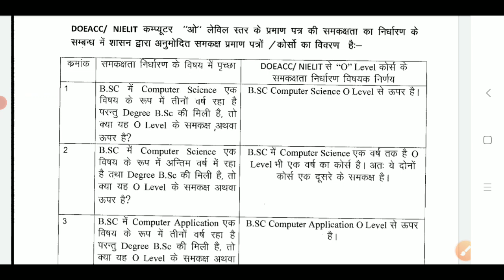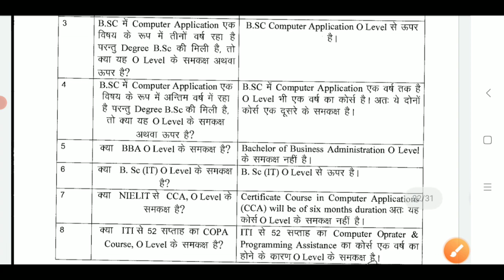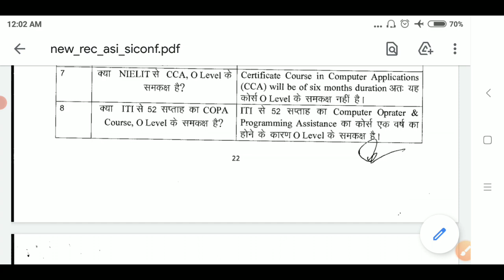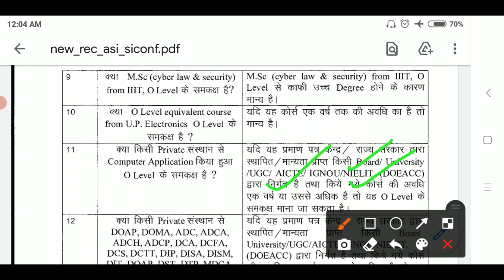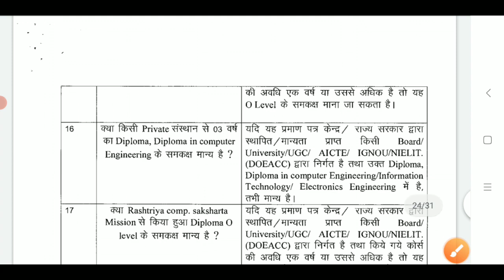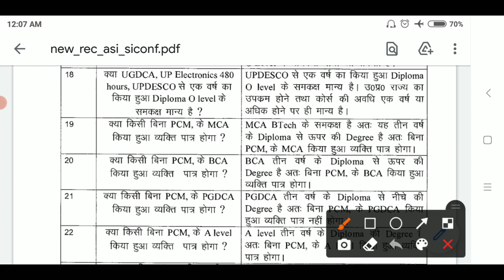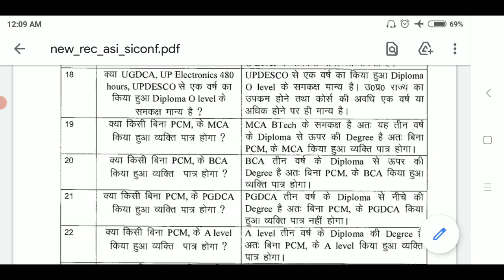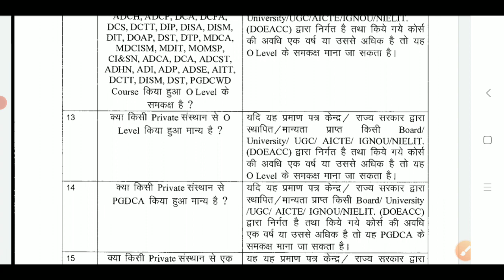UP ASI Clerk Steno Vacancy 2021 Latest News | UP ASI Clerk O Level Equivalent Latest News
1. O'level Equivalent Degree
2. O'level Equivalent Diploma
3. UP ASI Clerk Latest News
4. UP ASI Steno Latest News